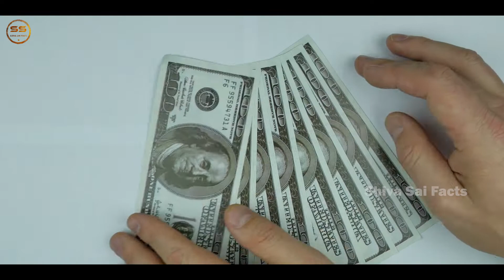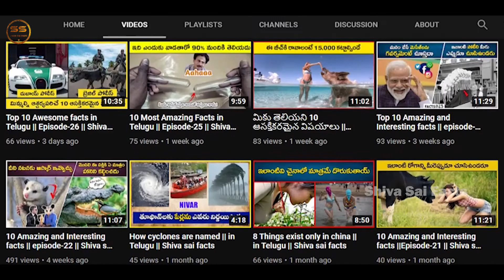అత్యంత "ఖరీదైన కూరగాయ" ఇదే! || Amazing Facts in Telugu || Episode-31 || Shiva sai facts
In this video I have explained about Top most amazing facts in Telugu.
This video is going to be interesting so watch till end

Comment your ideas I will take your comment as topic 📜

Shiva sai facts
Shiva Sai